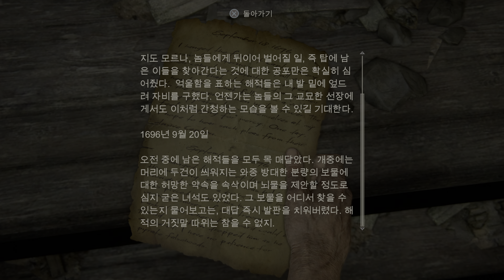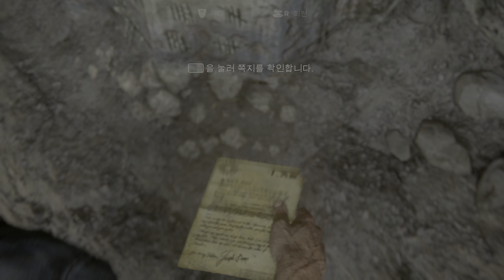Uncharted 4: A Thief's End 언차티드4 해적왕과 최후의 보물 4K HDR PS5 #2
Uncharted 4: A Thief's End (언차티드4 해적왕과 최후의 보물)